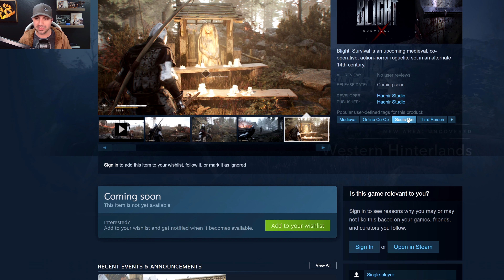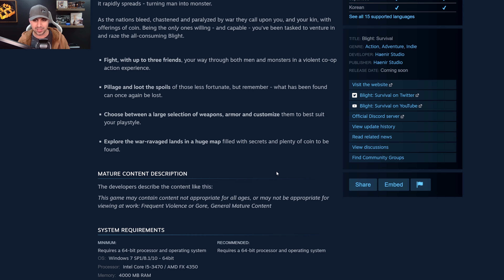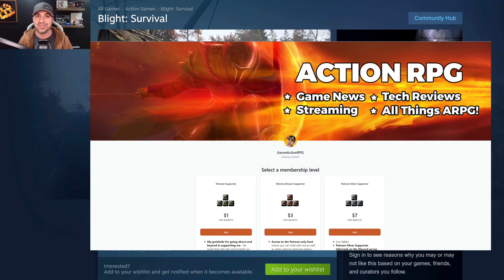4K Gameplay Trailer Dropped For Blight Survival!! My Reaction!! 4 Player Online CO-OP!! Roguelite!?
Blight: Survival is a 4-player co-op action-horror roguelite set in the unforgiving no man’s land between two desperate states at a ceaseless war. Within this purgatory, a new strain of Blight has sprung from remains of the dead. Strengthened by the blood that has been spilled, it rapidly spreads - turning man into monster.

As the nations bleed, chastened and paralyzed by war they call upon you, and your kin, with offerings of coin. Being the only ones willing - and capable - you've been tasked to venture in and raze the all-consuming Blight.